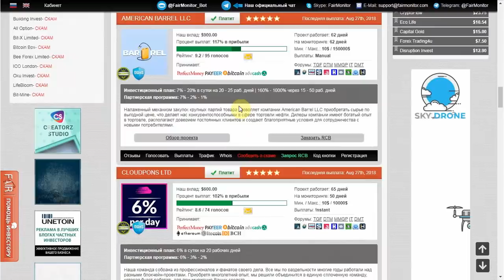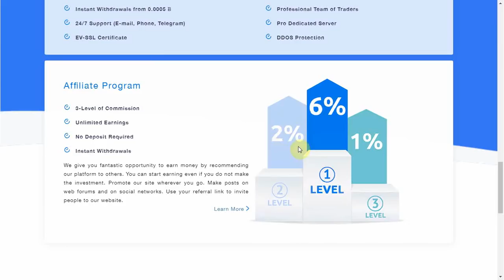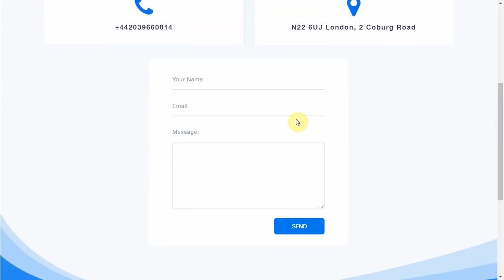"Blue Spot Ltd" - SCAM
Проект "Blue Spot Ltd" обещает до 14% прибыли в сутки. Заманчиво? На деле, не все так просто. В этом видео мы расскажем сколько реально  можно заработать с "Blue Spot Ltd".